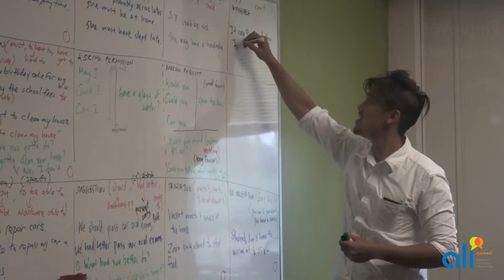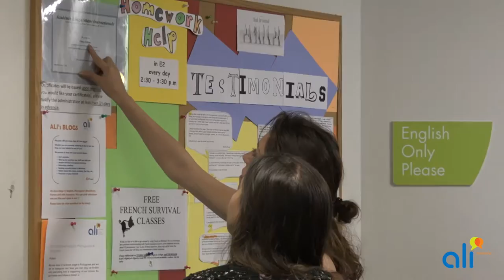ALI - Académie Linguistique Internationale - Montreal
We are in Montreal!
Recognized as the educational capital of Canada
Montreal is ranked as one of the top 10 student city destination in 2012.
Has the second largest number of students (over 90,000) in North America, 21% of which are international students
The world’s most bilingual city in the world for English and French
Great location & Services!

ALI is in the heart of downtown, with modern and comfortable facilities.
Diversity of programs with dynamic and interactive classes and programs
Personalized attention; we take into account the needs of each student
You will be studying with Canadians and practicing the language with people from all over the world.

Study English or French in Montreal, Canada
Study with Canadians
25% of ALI students are Canadian and 75% are international students